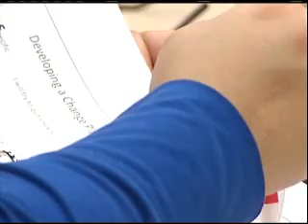WMTV First Breath NBC15News at 6pm 2-09-12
Carleen Wild reports